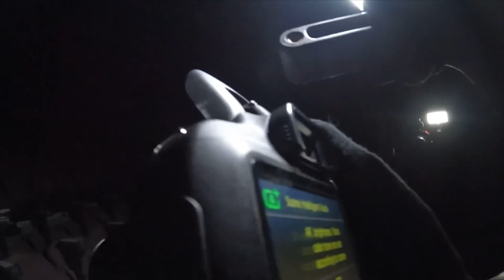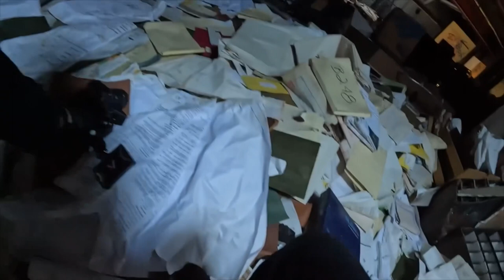Exploring an Abandoned Shopping Mall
Constructed  in 1972, this particular shopping mall is 1,250,000 sq ft and is a single story facility with the exception of the former Macys (2 floors) & Dillards (4 floors.)

Situated on 142 acres, In 1972 the primary anchor stores at the time were Sears, JCPenny and Stix Baer & Fuller. Stix would go on to be renovated/repurposed to Dillards in 1984.
Macy’s was the third anchor store added in 1994, soon after the mall would receive a movie theater. The Mall consisted well over 100 stores and services.￼

With complications in keeping the shopping malls business consistent and afloat, the Mall closed it’s doors permanently in 2014.
Although “The Mall” has remained abandoned & neglected for 8 years, in April of 2022, the county approved a $6 Million demolition plan for the shopping mall.

As of March, 2023, the mall is still abandoned/standing.

“As seen in Reuniting In Decay, Volume 2: “Taking On The Midwest” Brandon and William explore an abandoned Shopping Mall that has been decaying since 2014.”

Viewers will notice a cleaner edit, along with additional footage and music.

Note: The premise of Reuniting In Decay is to show viewers what goes into our explorations and behind the explorations. Footage used in Reuniting In Decay is much different than footage released for location walkthroughs. You can expect to see separated walkthrough POVS in the near future for MOST locations. All walkthrough POV videos will showcase facts and the history of locations.

There are many ways to EXPERIENCE The Lost World Of Decay